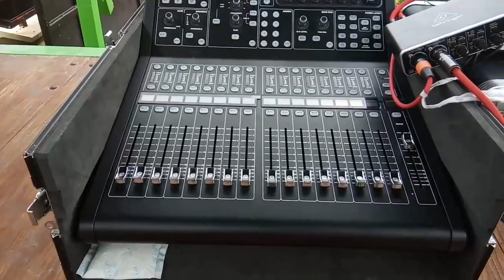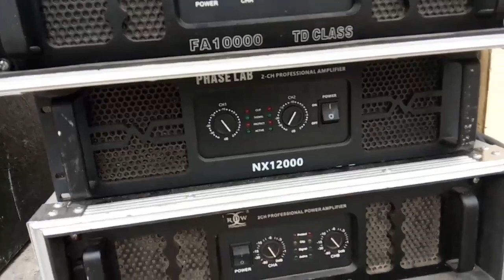MADAS AUDIO CEK SOUND DI DEPAN MARKAS || BARU PUTAR LAGU UDAH KELUAR JIN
Cek sound madas audio di depan markas
baru putar lagu udah keluar jin